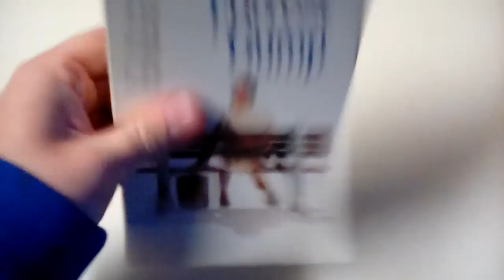Forrest Gump VHS Review